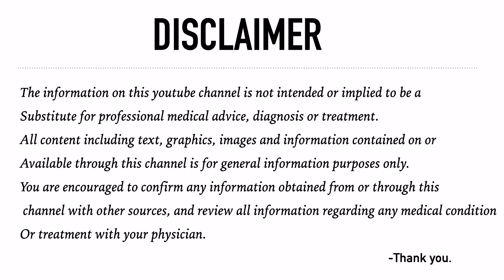Diet for Rheumatoid arthritis || What to eat ,What to avoid in Rheumatoid arthris ||Doctor Bhanu